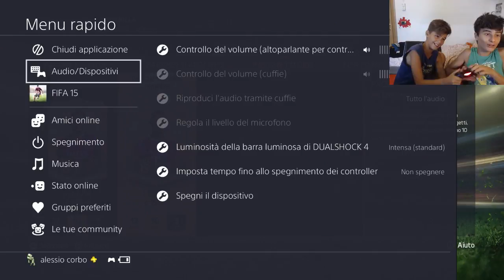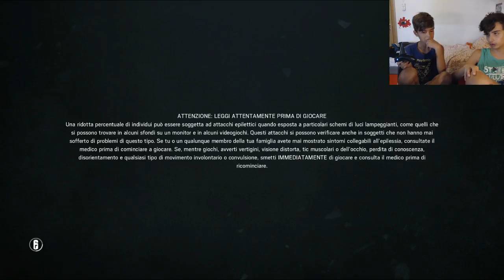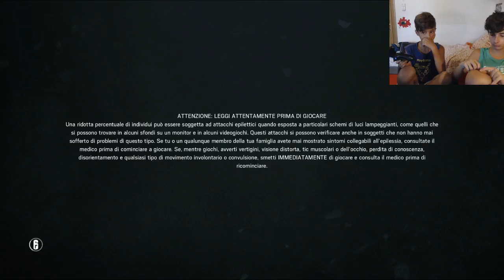RETRO PACK OPENING!!!!!!!!!!!!!!!!!!!!!!!!!!!!!!!!!!!!!11